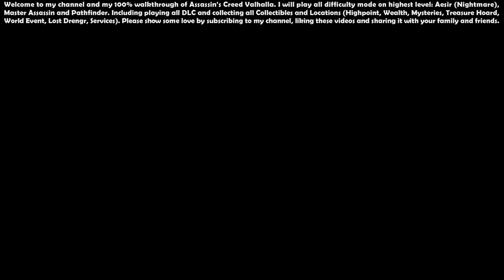Assassin’s Creed Valhalla (Aesir - Master Assassin) - 100% Walkthrough #97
00:00 - Start

01:18 - War in the North (Quest)

21:46 - Honor Has Two Edges (Quest)